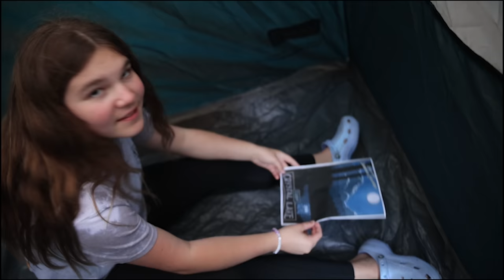Surviving Annabelle, Slappy, Jeff The Killer and Pig Man...Part 1 The First 8 Hours!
Hey Guys!
In this video 13 year old Carlie will face the first 8 villains of the 24 hour challenge! Will a teenager be able to outsmart them all?

carlayleehd.shop